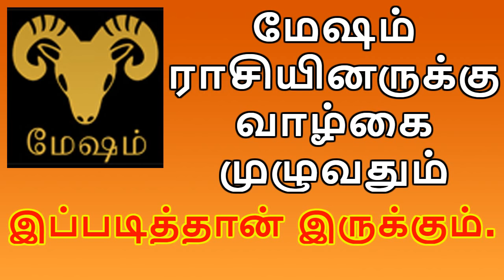Aries - Nature, Character and Life Secrets - Astrology Predictions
Understand Aries people character and information you need to understand their stars. Their stars decide every zodiac sign have a different personality within life phase. Keep yourself updated with the latest trend to discover Aries personality.

Smashing TV, is a Famous YouTube Channel covering the Topics like Spiritual News, Astrology Predictions, God Photos and Videos, Famous Temples in India, Temple Tourism, Best Tourism places in India, Also we covered Health Tips, Technology, Beauty Tips, General News, and much more. Our Channel is powered by 400+ Informative Videos and growing.

Free Astrology Predictions, Astrology Predictions Softwares, Astrology Life Predictions, Name Astrology, Number Astrology